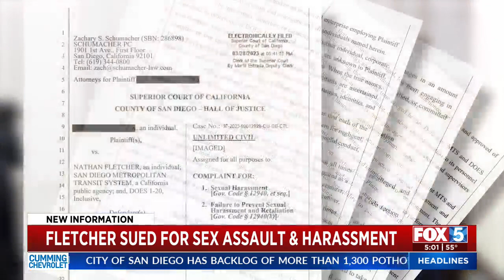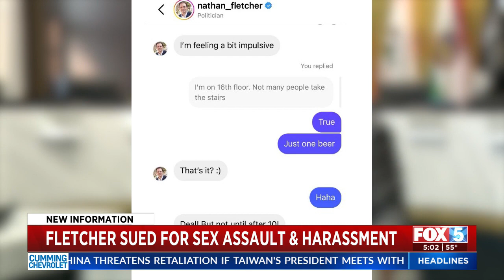Fletcher Sued For Sexual Assault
In a legal complaint, San Diego County Supervisor Nathan Fletcher has been accused by a former MTS employee of sexual assault.